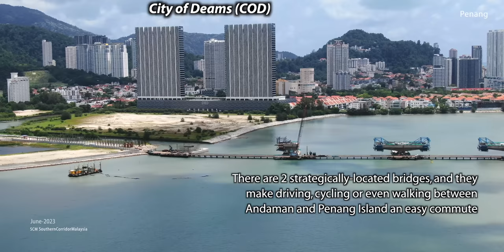PENANG's Transformative Journey - Development in 2023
Overview development in Penang Island, the pearl of orient.

Video as June 2023

00:00 - Intro
00:35 - PICC - Penang International Commercial City
02:15 - Gurney Wharf & Andaman Island
02:36 - Gurney Wharf
06:25 - Andaman Island
09:35 - Gurney
10:05 - George Town
13:57 - Gurney
12:54 - The Light City
15:19 - Queens Bay
17:02 - Sunshine Central

Please email SouthernCorridorMalaysia [at] gmail dot com to grant a written consent to use our video’s contents. Download to re-posting of our video contents are prohibited.